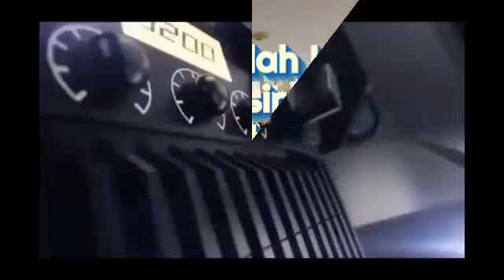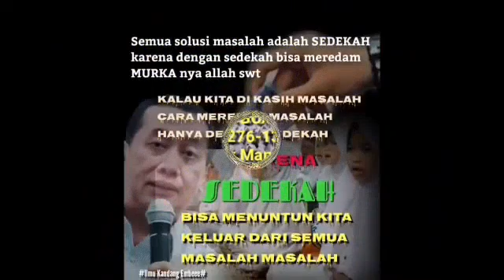Ilmu Kandang Embeee: Senyum 41x,Sedekah Pembersih WC, Ilmu Centong, Ilmu Suwuk, Potong Sapi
Rumah Doa Anak Yatim Pimp: Bpk H Dwi Susanto

Bagi Ayah Bunda yang akan sedekah, silahkan ditransfer ke no rek Resmi Rday di bawah ini, dan semakin marak nya penipuan yang mengatasnamakan Bpk H Dwi Susanto maupun admin RDAY, perlu kami ingatkan bahwa kami dari pihak RDAY maupun Bpk H Dwi Susanto tidak akan pernah menjapri Ayah Bunda untuk meminta minta sedekah.
No Rek Resmi RDAY:
Bank BCA a/n Dwi Susanto
Bank Mandiri a/n Dwi Susanto
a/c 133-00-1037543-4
Bank BRI a/n Dwi Susanto
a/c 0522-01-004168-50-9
Bank BNI a/n Dwi Susanto
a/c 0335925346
SELAIN NO REK DAN A/N DWI SUSANTO DIATAS ADALAH PALSU!!!

Bagi Ayah Bunda yang ingin masuk group WA RDAY silahkan hubungi no Admin RDAY di no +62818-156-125 a/n Ato Ade Sharif